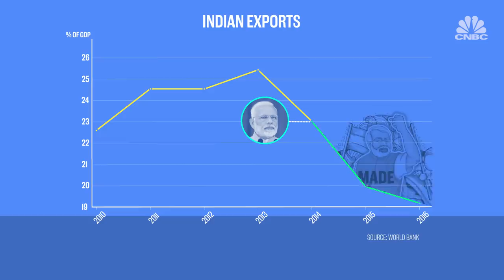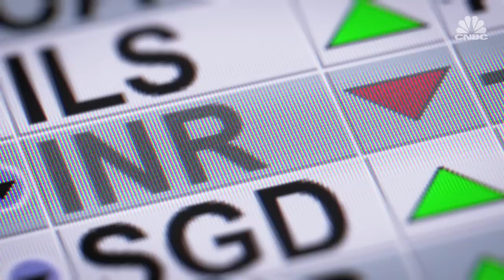Why is India growing so fast? | CNBC Explains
India is poised to be the world's fastest-growing major economy this year. CNBC's Xin En Lee explains what the world's second most populous economy has going for it.